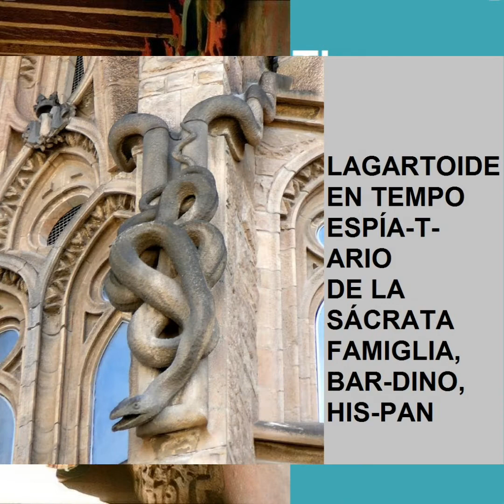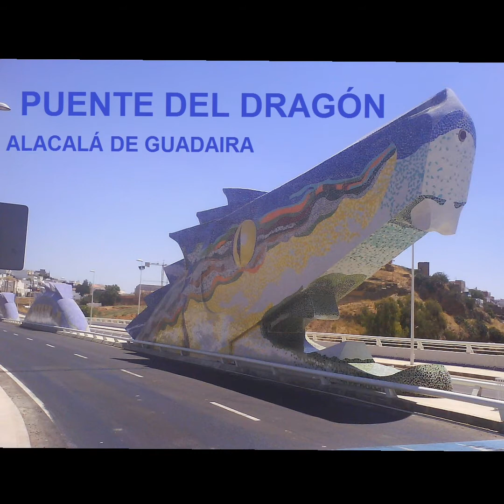MONUMIENTOS PENDEJOS EN PENDEJOLANDIA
Me resisto a creer que estos adefesios sean obras de humanos, más bien creo que son obras de un bicho dentro de un humano.

Sólo la diarrea mental puede causar estos estragos. Para la diarrea mental hay una medicina: EL AJO y la trementina.

Como dice Sergio, pareciera que el ser humano no tiene autoestima, no sé quiere a su mismo. de ahí que le dé protagonismo a estos bichos bestias en lugar de darse protagonismo como MÓNADA.

Las mentes, intoxicadas por el bicho, han convertido la tierra en un museo de los HERRORES.

FACE:
SERGIO MONOR
MONOR PIRINEU